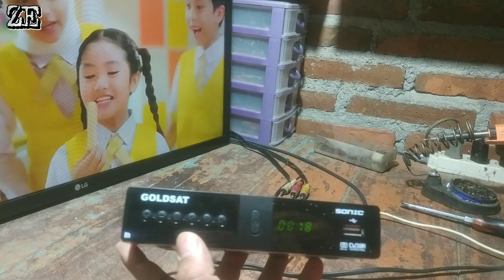STB rusak mode boot ternyata ada yang mudah juga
kerusakan STB mode boot banyak jenisnya dan penyebabnya,,,di video ini salah satu yg mudah dan bikin tukang servis tersenyum karena cepat gajian,,,selamat menonton.